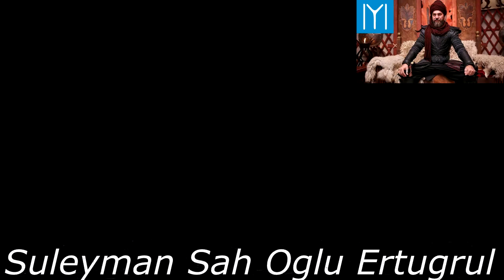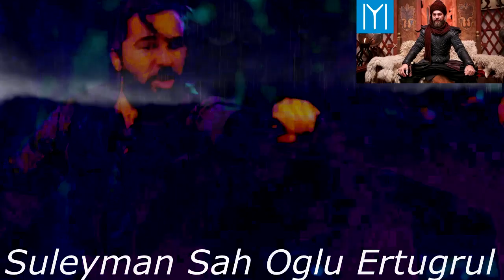(HD) Süleyman Şah Oğlu Ertuğrul Klip #020